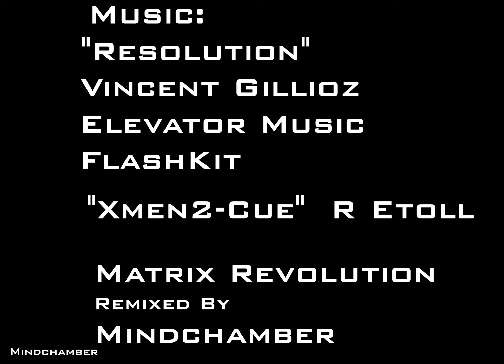Pico's Unloaded 4K Remastered Classic Flash Cartoon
Heres the Pico Vs The UberKids animation that ,originally, was for the Newgrounds Jam2, by Tommy.A simple 1 Minute Matrix spoof, that ended up being almost 4minutes, and way over the file size. Still, Its a fun little flash in its own right. Enjoy